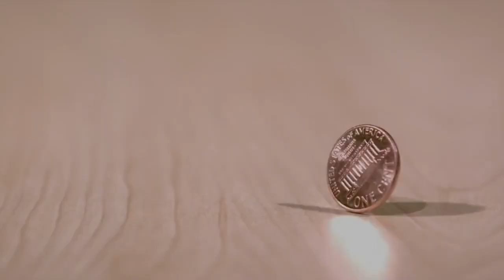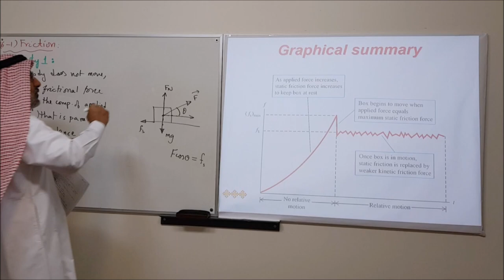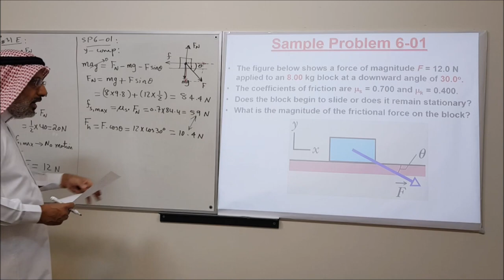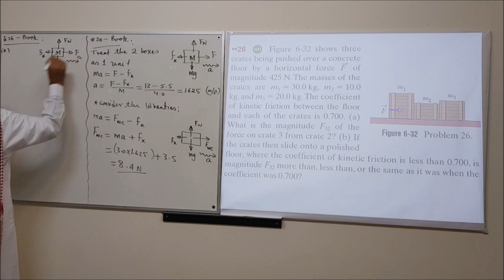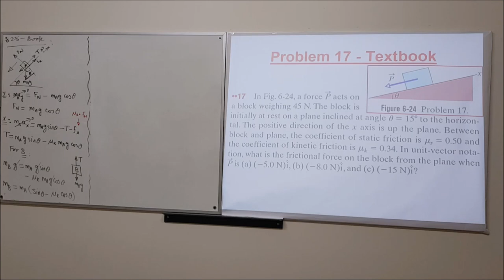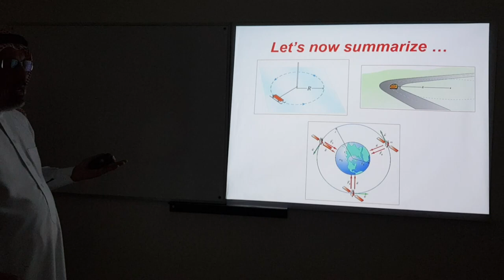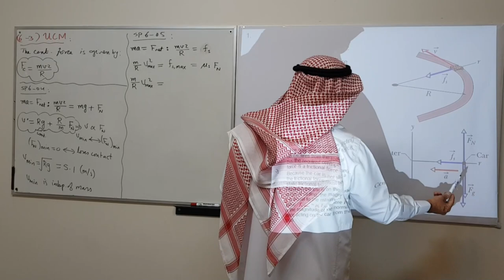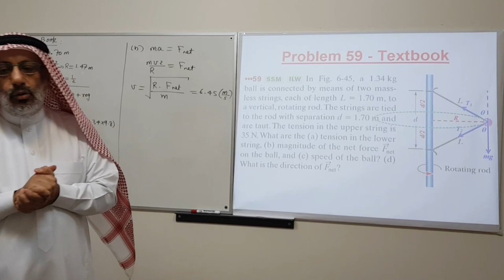Chapter 6 - Lectures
KFUPM - PHYS 101 - Principles of Physics by Halliday, Resnick, Walker
Chapter 6: Force and Motion II
Frictional forces, static friction, kinetic friction, sliding, centripetal forces, uniform circular motion, vertical motion, normal force, inclines, banking, tension

This is a raw unedited video. If you find any mistakes, please contact the author.